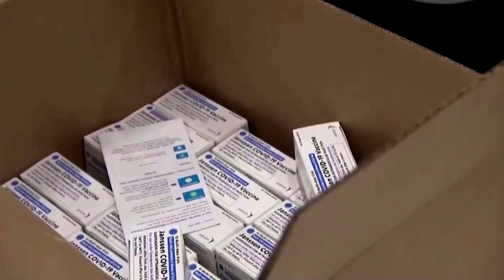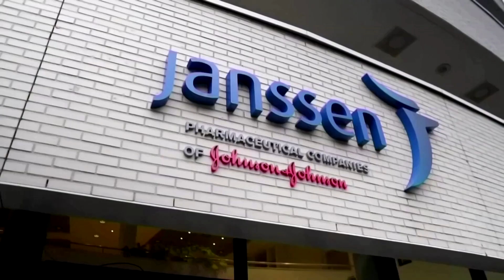U.S. pauses J&J COVID-19 vaccine over rare blood clots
U.S. federal health agencies on Tuesday recommended pausing the use of Johnson & Johnson’s COVID-19 vaccine after six women under 50 given the shot developed rare blood clots, dealing a fresh setback to efforts to tackle the pandemic.